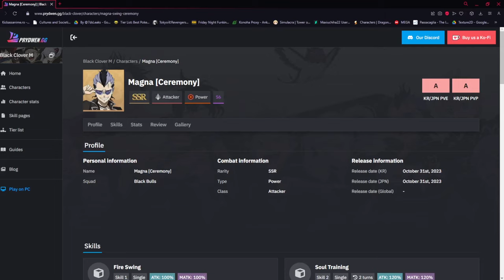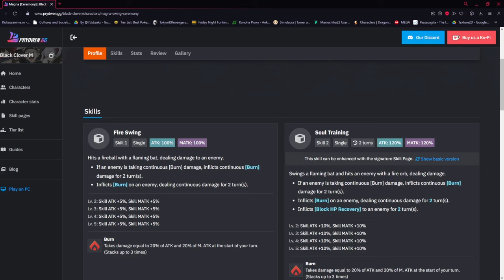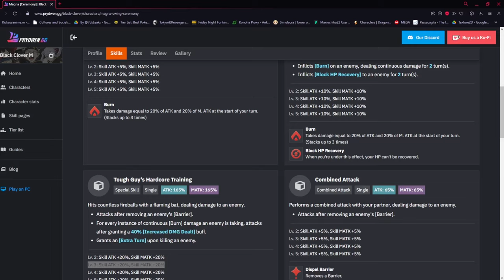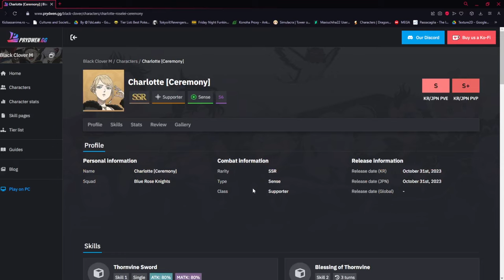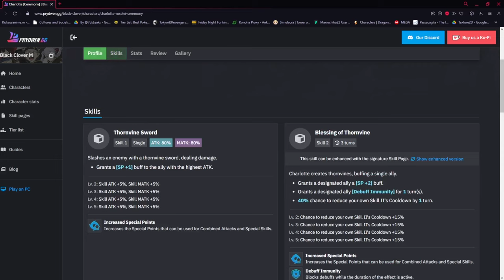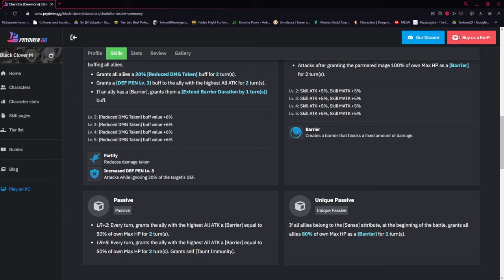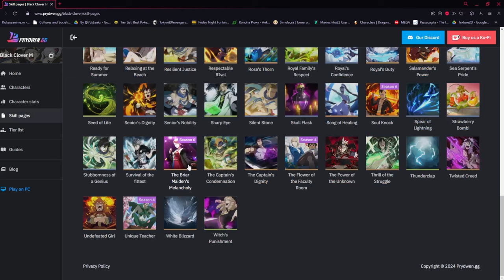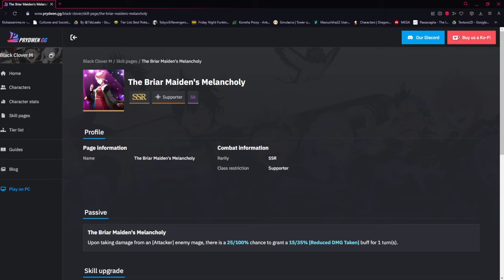SMACKIN UP PVP TEAMS WHILE GOING OVER S5 UNITS! THEY WILL BE INSANE!! BLACK CLOVER MOBILE